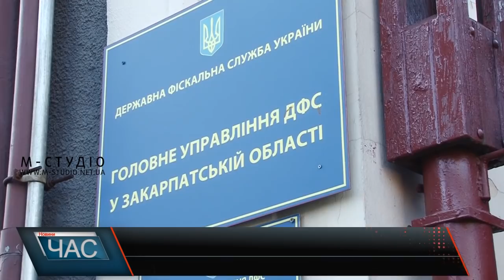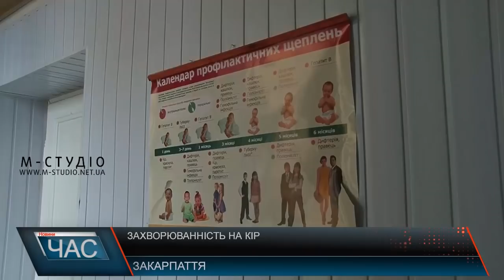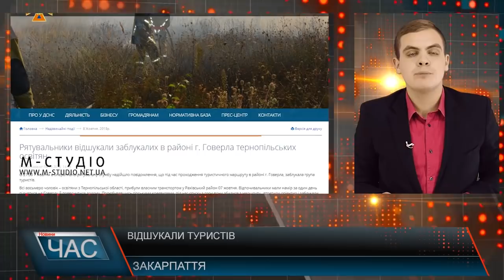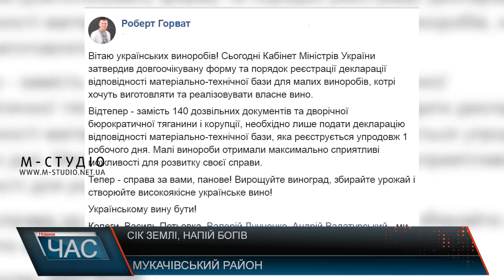Програма “ЧАС”. Hовини Закарпаття за 9 жовтня 2018 року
Служба в Збройних силах. Представлення військового комісара у Хусті.
Ситуація із грипом. Чого чекати в області у цьому сезоні?
Провідна справа. Виноробство на Закарпатті.
Закарпатський колорит. Представлення музичного кліпу.